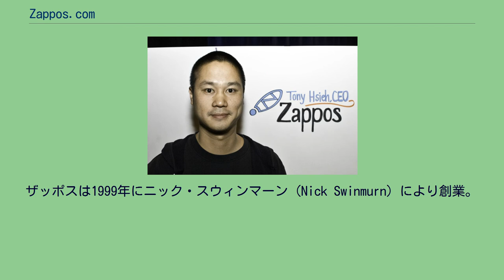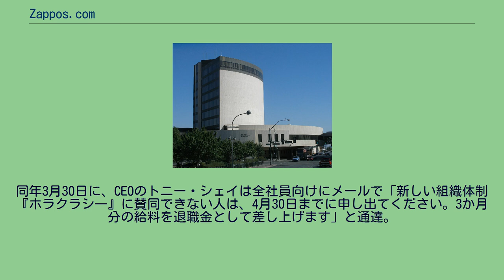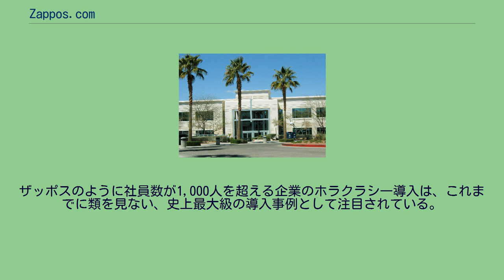Zappos.com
創業者CEOのトニー・シェイ Zappos.com（ザッポス・ドットコム）は、アメリカ合衆国ネバダ州ラスベガスに本拠を構える靴を中心としたアパレル関連の通販小売店である。
創業者CEOはトニー・シェイ。
2009年7月からアマゾン・ドット・コム傘下に入っている。
米フォーチュン誌が選ぶ「働きがいのある企業100」ランキングで15位(2010年度)である。
ザッポスは1999年にニック・スウィンマーン（Nick Swinmurn）により創業。
同年、スウィンマーンはトニー・シェイとアルフレッド・リンに投資提案を持ちかけ、最終的にシェイとリンのベンチャーキャピタルベンチャー・フロッグを通じ200万ドルを出資。
当初は「ShoeSite.com」というドメイン名で販売開始した。
2か月後、名前をザッポス（Zappos.com）に変更、同社をトニー自身の事務所内に呼び込んだ。
しばらくし、トニーがニックとともに共同CEOに就任した。
2000年に160万ドルの売上を達成。
2001年には4倍以上の売上で860万ドルを記録。
2002年に自社倉庫をケンタッキー州に設置。
この時期、宣伝コストをかけず口コミで成長している。
この頃、2010年に10億ドルの売上目標と、フォーチュン誌の「働きがいのある企業100」ランキングに載るという目標を設定している。
2003年にザッポスは 7,000万ドルの売上を記録、全体売上の約1/4を占めるドロップシップメントを中止。
これについてシェイは「会社全体をカスタマーサービス中心にする。在庫の1/4を管理できないと、顧客体験をコントロール出来ない」と語っている。
2004年にザッポスは1億8400万ドルの売上を記録、ベンチャーキャピタルセコイヤ・キャピタルからの3500万ドルの出資を受ける 。
この年、本社をサンフランシスコからネバダ州ラスベガス郊外のヘンダーソンに移す。
その後3年間、ザッポスは毎年売上を倍増させ、2007年に8億4000万ドルを記録。
靴以外にハンドバッグ、メガネ、服飾、子ども用品に取扱商品を拡大。
ネバダ州ヘンダーソンの旧本社 2008年にザッポスは、当初目標より2年前倒しで売上10億ドルを達成。
フォーチュン誌が「働きがいのある企業100」ランキングにも選出された。
2009年にザッポスはアマゾンとの買収話を検討開始した。
ザッポスの取締役会内部では、5名中2名（シェイとリン）はザッポス企業文化の独立性確保を懸念していたが他の3名は金融危機かの環境を考慮、利益を重視し推進を主張。
当初はシェイとリンは取締役会の多数を確保する検討したが 2億ドルが必要だった。
その頃アマゾン・ドット・コム幹部が買収提案を持ち込んだ。
アマゾンのジェフ・ベゾスとの長時間の討議の結果、アマゾンがザッポスを独立経営のまま運営させる可能性があるとして、交渉を継続。
2009年7月、アマゾンがザッポスを株式交換の形で9億4000万ドルで買収すると発表。
2012年にザッポスはケンタッキー州の自社倉庫を閉鎖すると発表。
ケンタッキー州倉庫の社員はアマゾン管理下に入る。
2012年にザッポスは自社コンピューターシステムがハッキングされ、2400万人の顧客情報が流出したと発表。
本件では団体訴訟に発展している。
改築・ザッポス入居前のラスベガス・ダウンタウンの旧市庁舎 2013年に本社をネバダ州ヘンダーソンから同州ラスベガス・ダウンタウンに移した。
シェイはラスベガス・ダウンタウン再開発計画を主導しており、4800万ドルでラスベガス旧市庁舎を改築、入居した。
2015年から自主管理の仕組みである「ホラクラシ―」を本格的に導入。
同年3月30日に、CEOのトニー・シェイは全社員向けにメールで「新しい組織体制『ホラクラシ―』に賛同できない人は、4月30日までに申し出てください。3か月分の給料を退職金として差し上げます」と通達。
それを受けて、4月30日には全社員の約14％にあたるおよそ210人の自主退職者を出した。
「ホラクラシ―」とは、従来型の階層型組織を、いくつもの「サークル」により構成される、よりフラットな組織に変革するというもの。
企業運営における課題ごとに「サークル」が形成され、その中で構成員各自が権限と責任をもって仕事を遂行することから、「上司不在」の経営体制と評される。
ザッポスのように社員数が1,000人を...